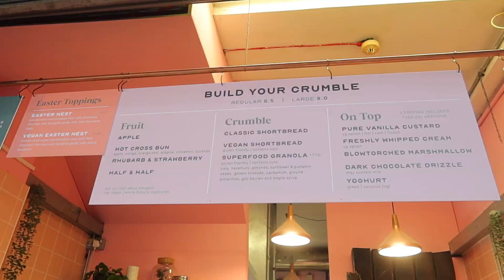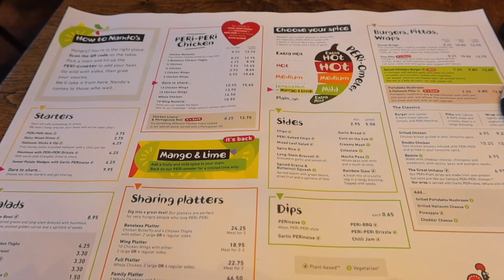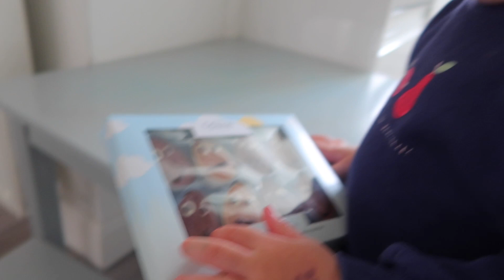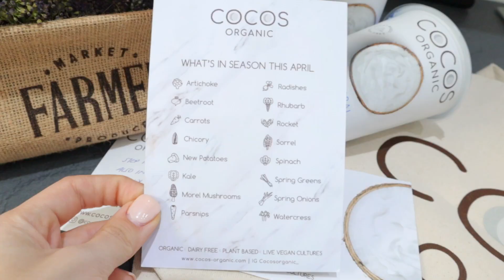What I Eat In A Week | finding balance ✨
♡Heeeey besties! Honestly am sorry about forgetting to end the vlog😂 Hopefully this will be the last time hehe. Hope you enjoyed your fav foodie go at it with another day of eats. Please keep in mind this is purely for meal inspo! I obviously get seconds when I feel like it & want to emphasise how the most important thing is LISTENING TO YOUR OWN BODY!❤️ Love you all x

♡  recipe: mexican style quinoa
- 1 onion
- 1 bell pepper
- 2tbsp salsa
- seasoning to taste
- 1can black beans
- 1 can sweetcorn
-1 cup quinoa
- 1 diced tomato
-2 cups boiling water
cook on low heat till all water is absorbed 🥰

♡  recipe: lentil kofte
- 1cup red lentils
- 1.5 cup fine bulgur
- 3 cups boiling water
add your water and red lentils to a pot and cook till lentils are ready. add in your bulgur and close the lid and let it sit for 15 mins to soak up the remaining water and cook through. Once this is ready:

in a seperate pan:
- 1 diced onion
- 2tbsp olive oil
-1 tbsp tomato paste
-1 tsp red chilli flakes
-1 tsp dried mint

brown the onions in the oil and add the rest of the ingredients listed above. then add this mixture to your bulgur+red lentils once that has sat for 15mins. ad some salt to taste and mix this all together (or knead by hand!). Lastly add in:
- a handful of diced spring onions and parsley
- a generous amount of lemon (haha I love the eyeballing we are doing here😂😅)

♡  recipe:blueberry oats
- 50g rolled oats
- 140ml water
- 180ml milk of choice (I used soya this day)
- few drops of sweetener/honey/maple syrup

add your oats and water to a pot on low heat. once the water is absorbed add your milk and mix. let it simmer a little and add in your frozen bluebs 😏

♡FAQ:
-Age: 19
-Where do you live: London
-Editing Software: Final cut pro
-Height: 164cm
-Camera: linked above!